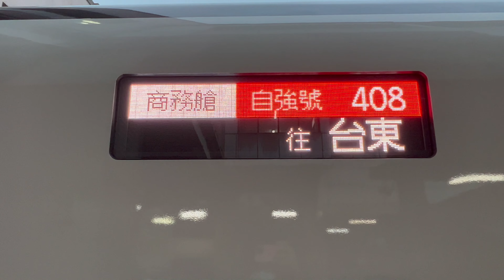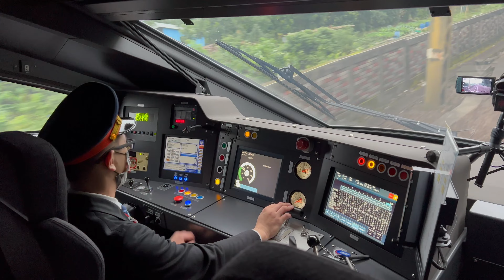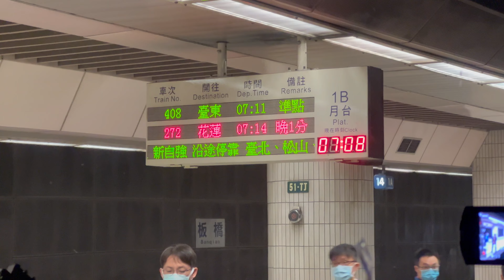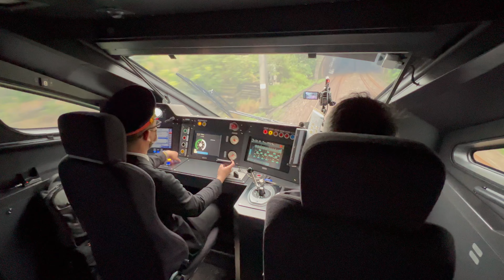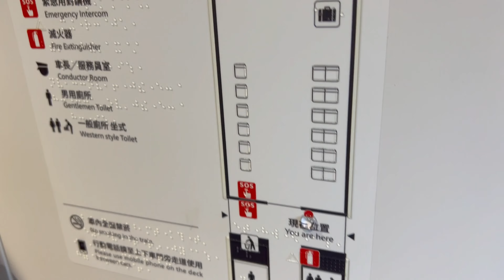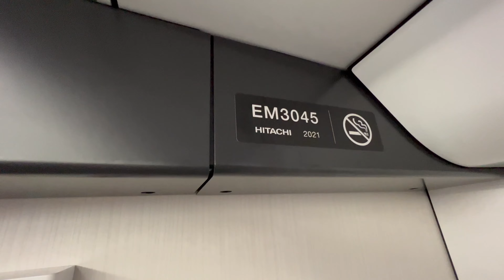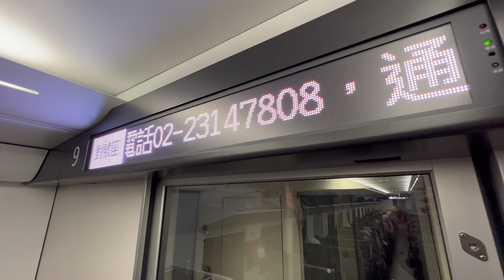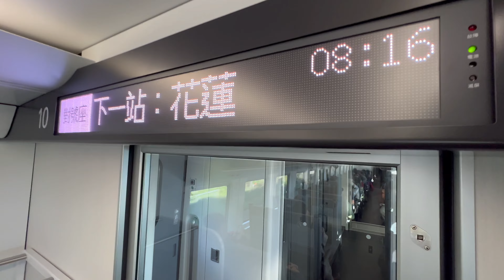2021.12.29 台鐵 EMU3000 408次 樹林-台東 首日載客營運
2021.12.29 台鐵 EMU3000 408次 樹林-台東 首日載客營運